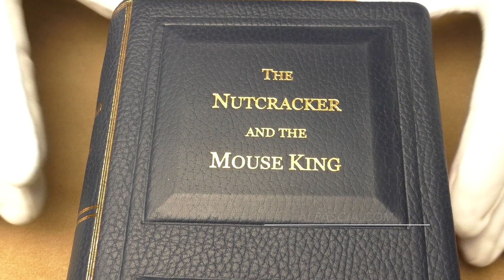Dunhill Christmas 2018 - pipe C714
Dunhill Christmas 2018